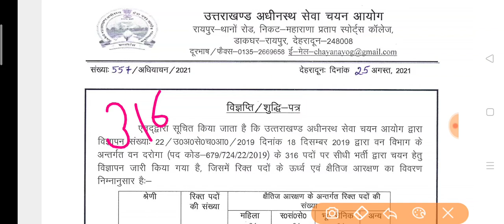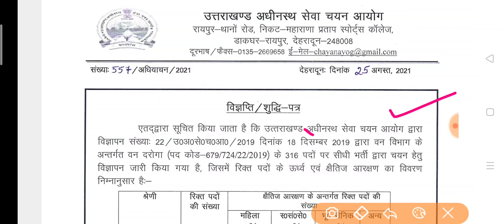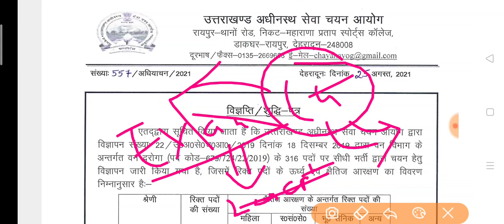Uksssc Latest Notification; विज्ञप्ति/शुद्धि पत्र; वन दरोगा भर्ती सीटो की संख्या में परिवर्तन/संशोधन